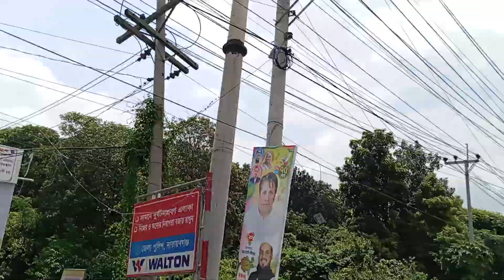প্রকৃতির রূপ যে কতো সুন্দর,, মাশাল্লাহ